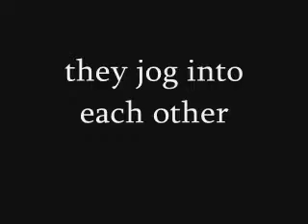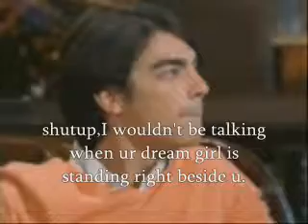Sacrifice-Niley Love Story ep.2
this is the 2nd ep. to Sacrifice.I hope u guys like it.